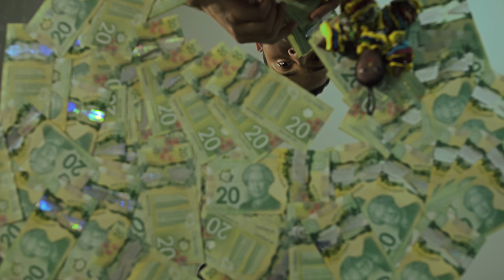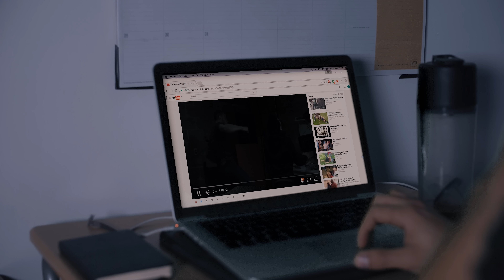Anticipation 100 hour Film Race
This short film was done within 100 hours for the 100 hour FILM RACE. From script writing to editing, including choreography, visual effects and music score.

Cinematographer/Fight Coordinator/Fight Editor: Malik Bouabid
2 DOP: Yanis Ait
Directed By: Soleil Jaan and Malik Bouabid
Music Scored: Brandon Mignacca
VFX: Amine Sahed

Support us for more creations!